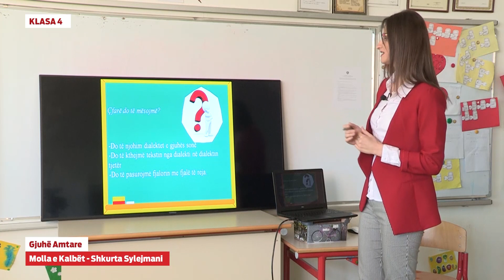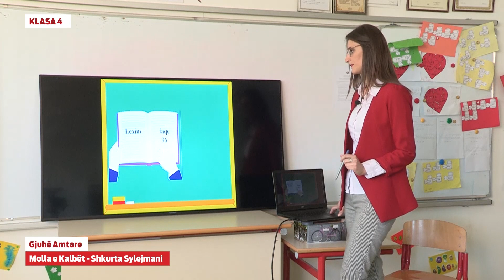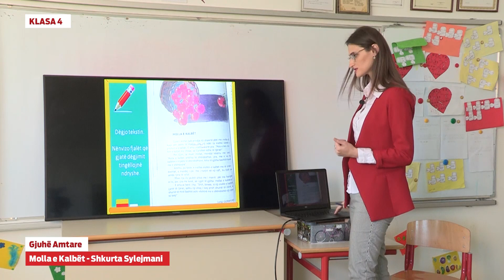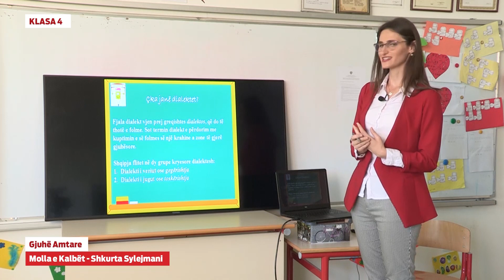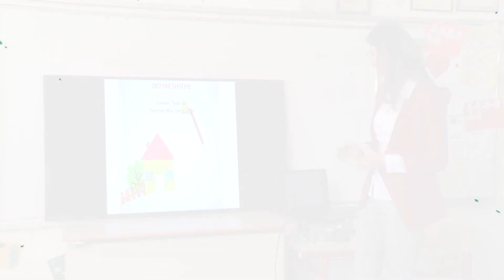4318 Klasa 4 - Gjuhë Amtare - Molla e kalbët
e-Mësimi
Klasa 4
Lënda: Gjuhë Amtare
Mësimi: Molla e kalbët
Rezultati i pritur:
Njeh dialektet e gjuhës shqipe dhe dallon fjalët dialektore në tekst duke i kthyer në gjuhën e folur standarde